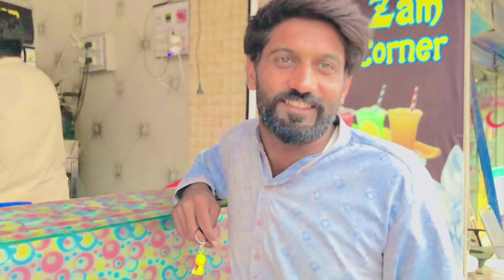ajj hum iPhone lany gya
ajj hum na iPhone lia#maani vlogs#subscribetomychannel # reallife